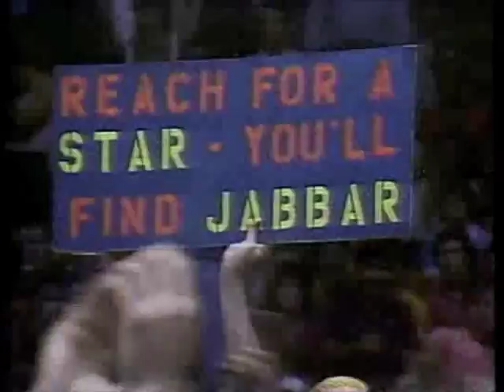Kareem Abdul-Jabbar - NBA Superstars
A video of Kareem Abdul-Jabbar highlights from NBA Superstars.